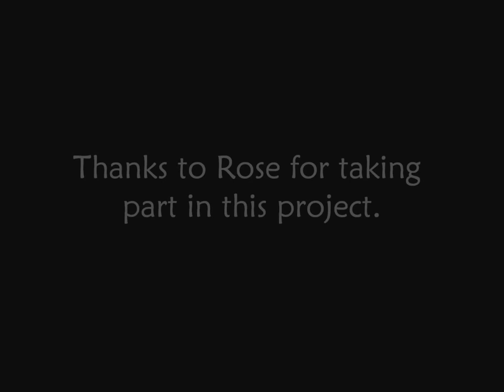Meet in the Middle - Ancient Greek Edition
For the first episode of "The Art Assignment," we were challenged by hosts Sarah Urist Green and John Green, and by artists Douglas Paulson and Christopher Robbins, to get together with a friend and meet in the middle. My friend Rose and I decided to add a musical element with the "Epitaph of Seikilos," the oldest complete song in existence.  It was discovered on a stone burial tablet in modern-day Turkey, and it was created around 100 AD. Supposedly, it was written by a man named Seikilos in honor of his late wife.  The ancient Greek words translate to

As long as you live, be lighthearted.
Let nothing trouble you,
Life is only too short,
and time takes its toll.*

Sorry about our pronunciation in advance!  Thanks to all involved in this project, and thank you to "The Art Assignment" for inspiring us to do something we never would have done otherwise.

*Source:  The Norton Anthology of Western Music, Volume I:  Ancient to Baroque, Edited by Claude V. Palisca, W. W. Norton and Company, New York, 2001.